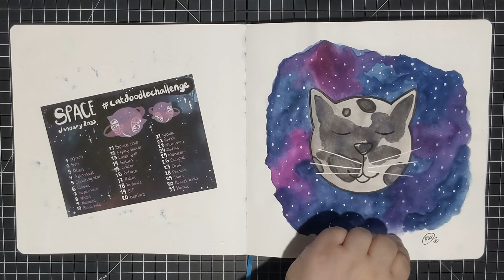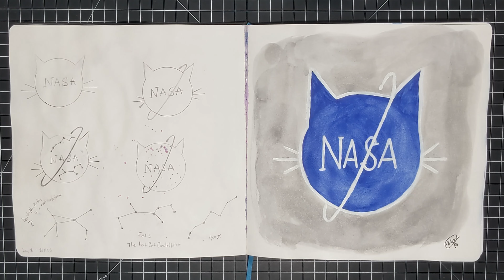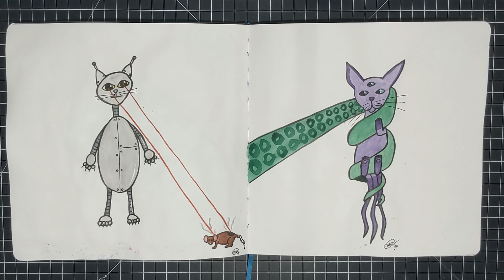Cat Doodle Challenge: Space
Sketchbook flip through of all the drawings created for January's Cat Doodle Challenge hosted by adele.art on Instagram.

Supplies Used:
Illo Sketchbook, 112 pages, 10'' x 10''
Mozart Komorebi Watercolors
Faber Castell Pitt Artist Pens
Uniball Signo White Gel Pens (Broad)
Mab Graves' Limited Edition Signature Series Draft/Matic Pencil .5mm from Alvin Drafting

Filming Supplies & Editing Software Used:
Google Pixel 3